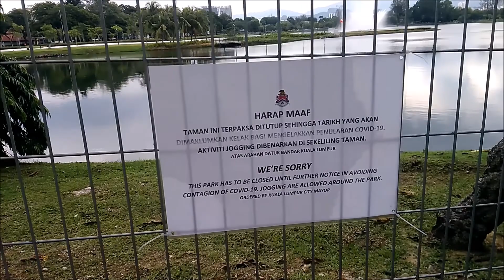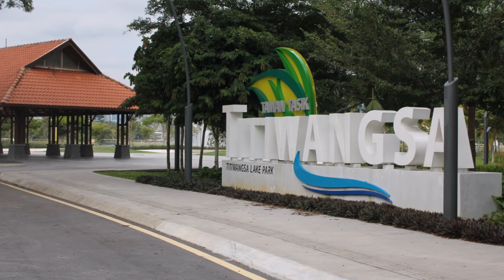Walking Around Taman Tasik Titiwangsa (Titiwangsa Lake Gardens)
Titiwangsa Lake Gardens (or Taman Tasik Titiwangsa) was abruptly shut by DBKL for being too crowded after MCO ended; BUT you can still walk around it on the road outside and get a nice view of the Petronas Towers/city skyline with the lake in front of them. People are also still going to the park and just eating in their cars outside of it - leaving piles of garbage around those trash cans...

Occupying over 95 hectares, the main attraction here is the picturesque lake left over from tin-mining activity during the British colonial era. The park reopened late last year after being closed for around 2 years as they upgraded all the facilities/landscaping etc...

The park though is a bit of a trek from the Titiwangsa monorail and LRT stations (a reason why I haven't ever been there) with Restoran Dapur Sarawak (supposedly one of the best Sarawakian restaurants in KL) sort of along the way...